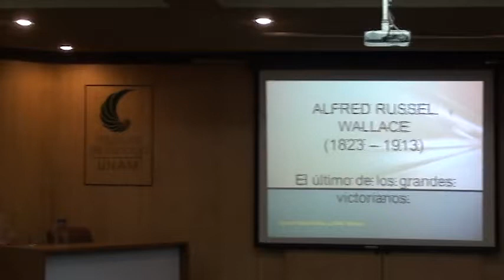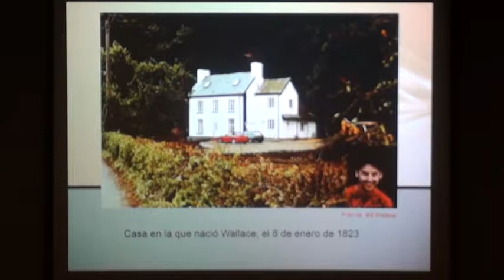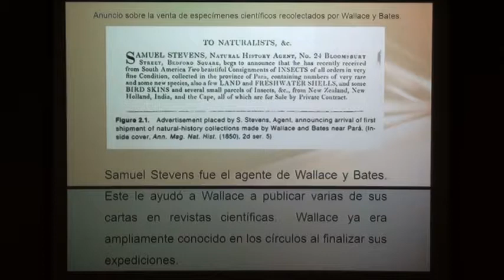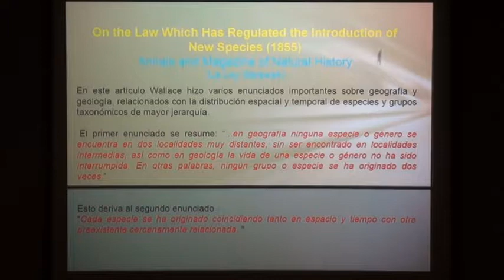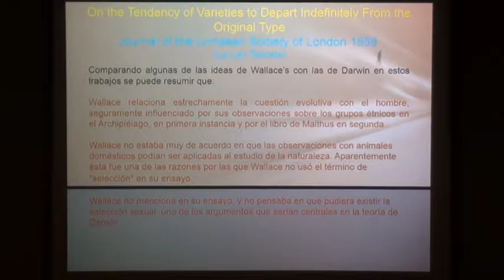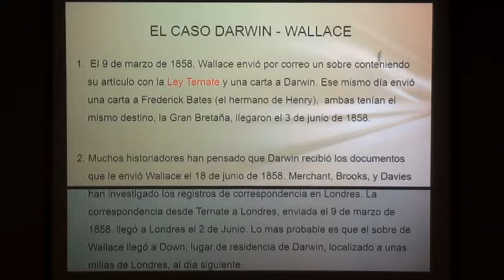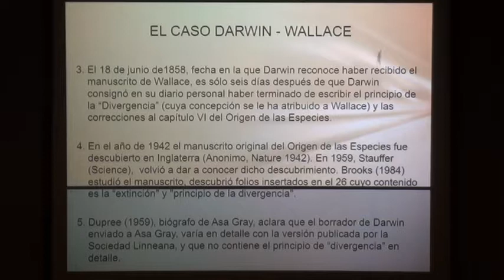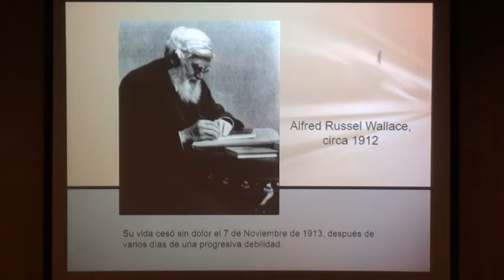Alfred Russel Wallace (1823 - 1913) El último de los grandes victorianos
Seminarios IB: 16 de mayo de 2017